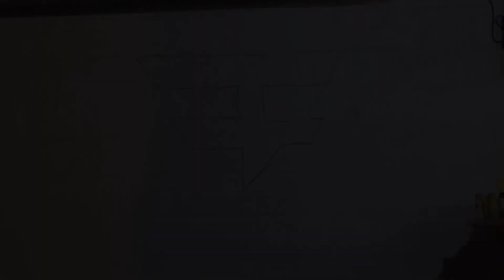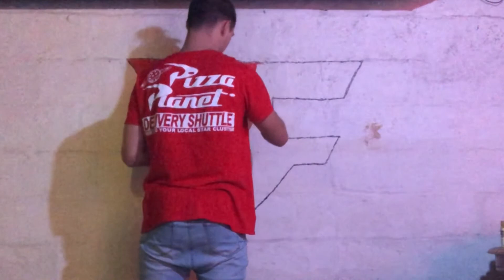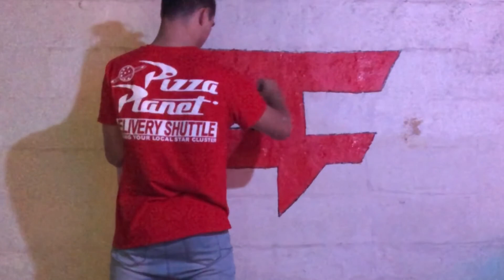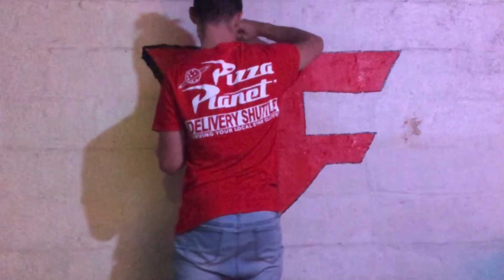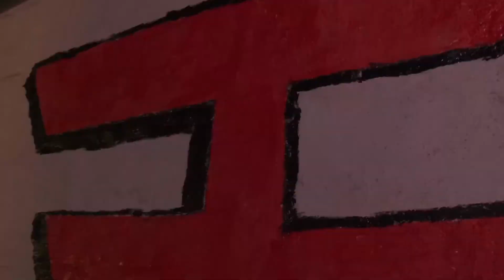I PAINTED THE FAZE LOGO ON MY WALL FOR THE FaZe5 !!!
Thank You All For Taking Your Time And Watching My Videos. Thanks And Have A Great Day.